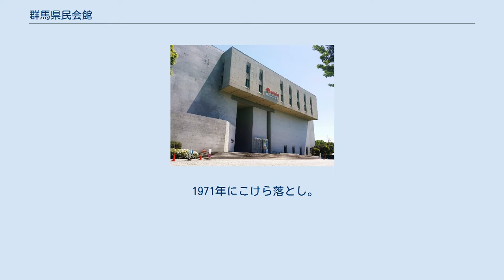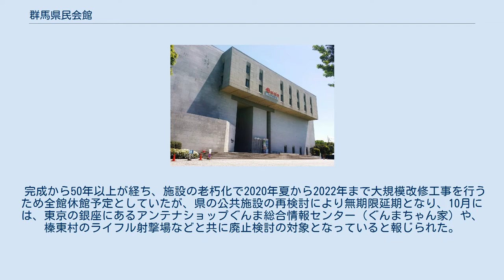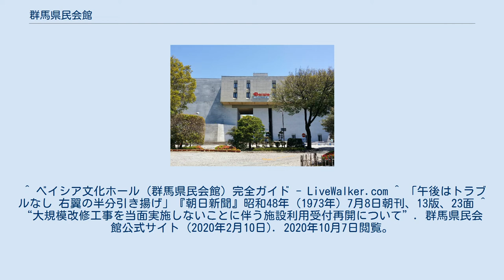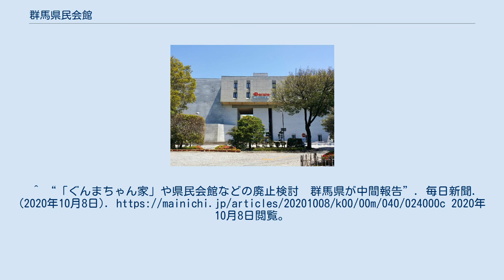群馬県民会館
群馬県民会館（ぐんまけんみんかいかん）は群馬県前橋市にある群馬県営の多目的ホール。
同市内に本社を置く株式会社ベイシアが命名権（ネーミングライツ）取得しており、2009年よりベイシア文化ホールと称されている。
 1971年にこけら落とし。
群馬県最大のホールとしてコンサートや演劇、ミュージカルなどが行われている。
 1973年7月10日からは日本教職員組合の大会会場となった。
市内には出席する組合員のほか、組合活動に反対する右翼活動家が約500人参集。
右翼活動家は会場を中心に街宣活動を繰り広げた。
警察側も2300人を動員して警備に当たった。
 また、2008年8月の全国高等学校総合文化祭（ぐんま総文）では器楽・管弦楽部門が開催された。
また会館敷地の前身は群馬大学教育学部のキャンパスで、当時、学生達が歌った昭和の抒情唄’赤い花白い花’がこの地から全国に発信された。
 完成から50年以上が経ち、施設の老朽化で2020年夏から2022年まで大規模改修工事を行うため全館休館予定としていたが、県の公共施設の再検討により無期限延期となり、10月には、東京の銀座にあるアンテナショップぐんま総合情報センター（ぐんまちゃん家）や、榛東村のライフル射撃場などと共に廃止検討の対象となっていると報じられた。
^ ベイシア文化ホール（群馬県民会館）完全ガイド - LiveWalker.com ^ 「午後はトラブルなし 右翼の半分引き揚げ」『朝日新聞』昭和48年（1973年）7月8日朝刊、13版、23面 ^ “大規模改修工事を当面実施しないことに伴う施設利用受付再開について”. 2020年10月7日閲覧。
^ “「ぐんまちゃん家」撤退検討　銀座裏通りへの移転裏目？朝日新聞. (2020年10月8日). 2020年10月8日閲覧。
^ “「ぐんまちゃん家」や県民会館などの廃止検討　群馬県が中間報告”. 毎日新聞. (2020年10月8日). 2020年10月8日閲覧。